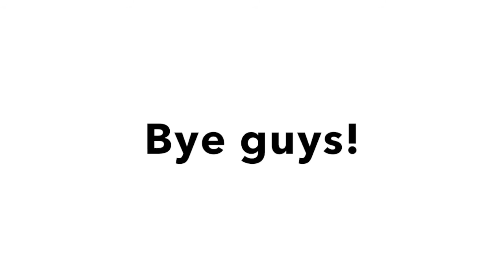Breyerfest 2016 wishlist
Here is my breyerfest wishlist for 2016